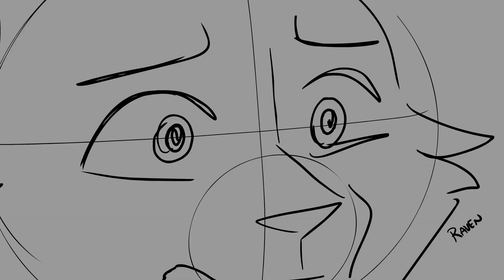River Runs [Parts 7&8] [Part 23: Collab w/Tangleclaw!]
I forgot to upload my solo parts back in the summer back when i finished them- then i helped jess out w one of her parts and she did so wonderfully with them!!! please check her stuff out she's so good!!